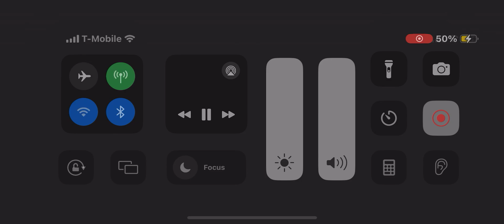Skibidi endwars 87